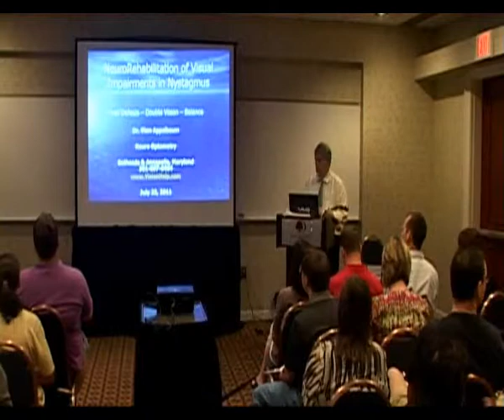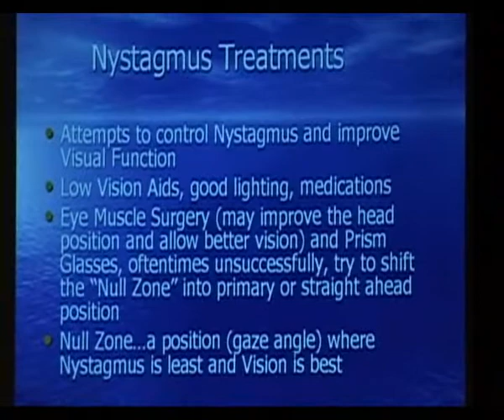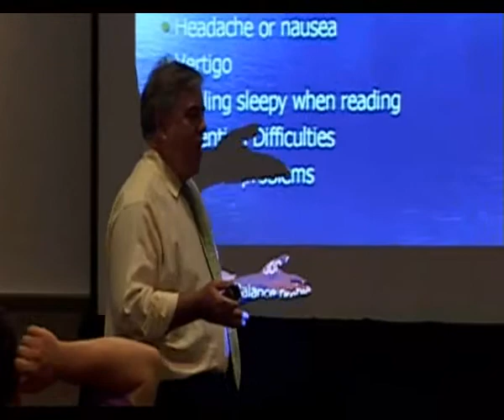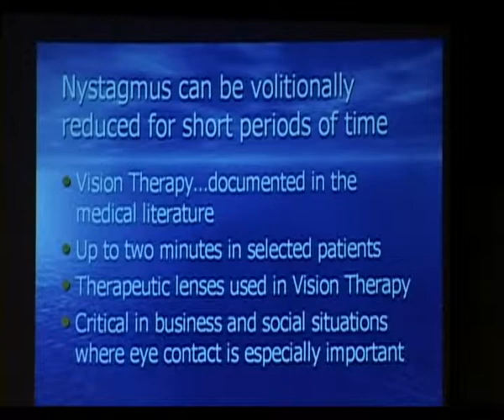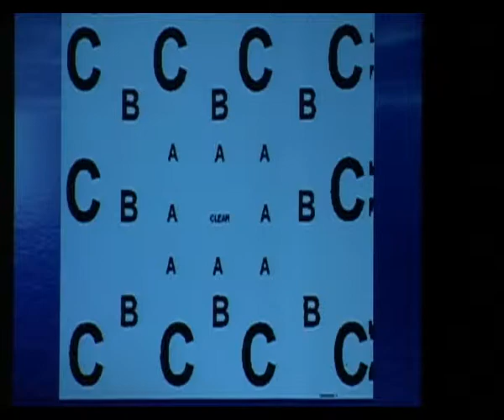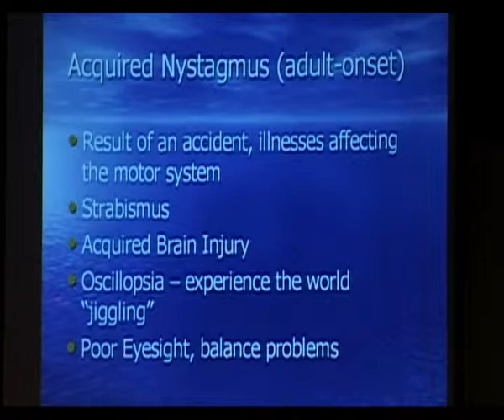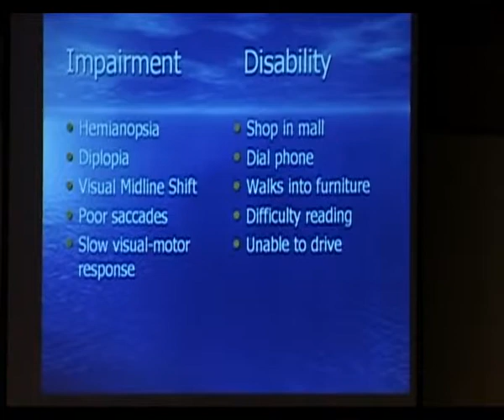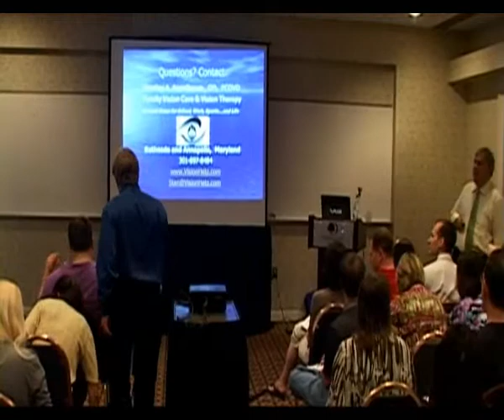Appelbaum Hidden Vision problems